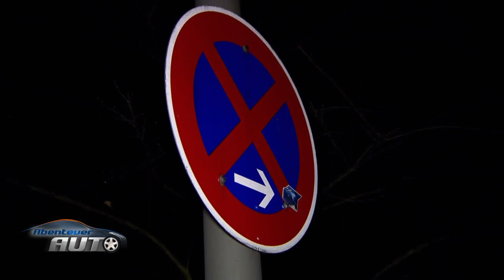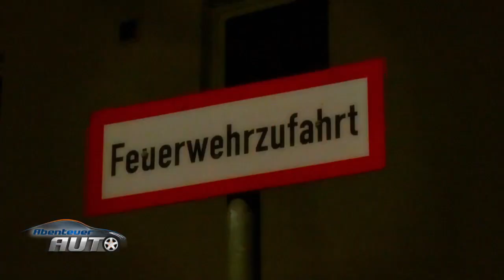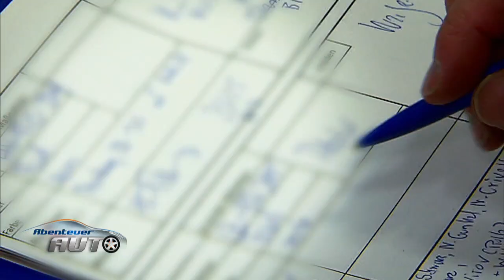Aus dem Weg! | Abenteuer Auto Classics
Aus dem Weg! Wir begleiten die Hamburger Polizei und Feuerwehr bei der Kontrolle der Rettungswegausfahrten. Die lebensnotwendigen Ausfahrten sind leider viel zu oft durch unachtsame Parker blockiert.